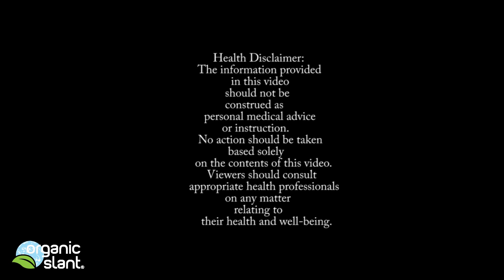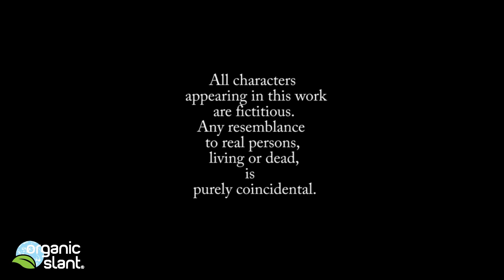Fukushima cesium in sea N.O.A.A. 6-5-2013 | Organic Slant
Fukushima cesium release in sea. It's interesting to see how N.O.A.A. shows the radiation stopped flowing into the Pacific Ocean in early October of 2011, and how the radioactive contamination is starting to disappear towards the end of the animation timeline.

This in direct opposition to the continual release of radioactive contamination still being released on a massive scale, even admitted to by the Japanese. And the contamination will not 'disappear', it will only bio-accumulate until the entire northern Pacific will be full red, as on the far right of the concentration scale, and then move on to purple, then black!